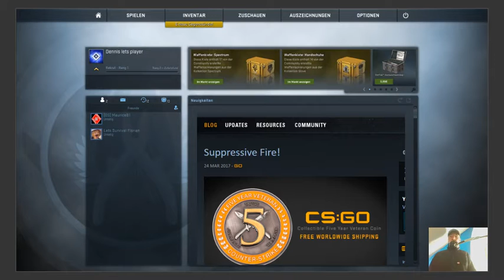Lets TestAufnahme CSGO----Die Waffentafel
Tach ihr Pupsknoten
Hier mal ein kleines Lets test.Geht zwar nicht lange,aber viel spaß

Heute Mittag ab 13 Uhr gibt es wieder eine Liveshow

Lets play CSGO (Fortsetzung ) Die Waffentafel

Schaut rein und hinterlässt einen Like oder Abo

Mal ein kleiner Hinweis:die Produktionen und Streams,die ich zur Verfügung stelle,ist nur Schauspiel,und Komedie.

Die verbalen Wörter ect werden in der Öffentlichkeit getrennt!
Heißt also auf Deutsch Nett und Sachlich.Da läuft mit den Humor ein ganz anderer Schnack.Wem es gefällt,kann bleiben.Wem nicht,kann weiterklicken.Und ich freue mich über Spendenklicks!